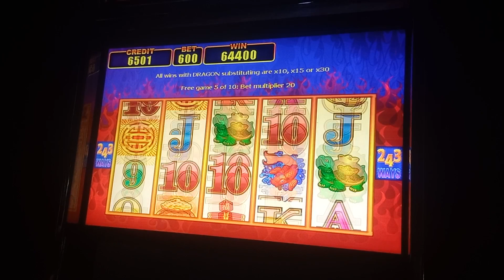PNG Pokies Wins 😊